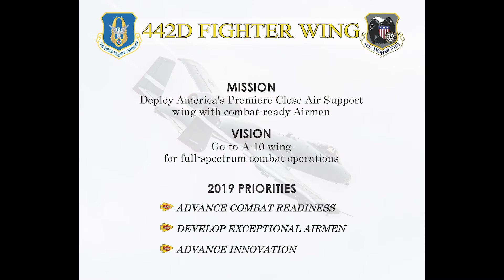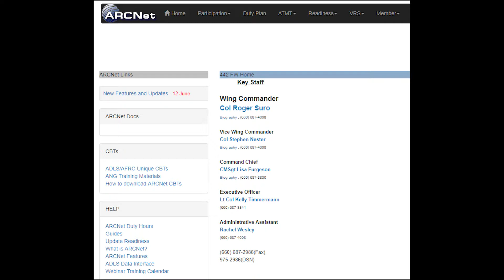Jan 2019 Commander's Commentary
TRANSCRIPT: HI, I AM ROGER SURO AND THIS IS THE JANUARY UTA VIDEO.

HAPPY NEW YEAR AND THANK YOU FOR ALL YOU DID IN 2018 TO MAKE THE 442 FIGHTER WING THE AIR FORCE’S GO-TO A-10 WING FOR FULL-SPECTRUM COMBAT OPERATIONS.

2019 WILL BE AN EXCITING YEAR.  OUR WING WILL ADVANCE READINESS THROUGH OPERATION KOA ACE IN HAWAII THIS SPRING, ANNUAL TOUR TRAINING WITH OUR NATO PARTNERS THIS SUMMER, AND THROUGH OUR READINESS EXERCISE IN SEPTEMBER.  OUR READINESS TRAINING WILL CULMINATE WITH THE UEI IN FEBRUARY 2020.

THE 442 FW BRAND IS ONE OF DIGNITY AND RESPECT AS WE DEVELOP EXCEPTIONAL AIRMEN.  THANK YOU FOR UPHOLDING THE HIGHEST BAR FOR DIGNITY AND RESPECT AT ALL TIMES.  MAKE SURE YOUR GREEN DOT TRAINING IS CURRENT SO YOU WILL BE ELIGIBLE FOR THE HAWAII OR ANNUAL TOUR DFTS.

WE CONTINUE TO ADVANCE INNOVATION THROUGH OUR OUTSTANDING ARCNET TEAM AND GREENBELT CERTIFICATIONS.  OUR ENTIRE WING WILL USE THE ARCNET DUTY PLAN CALENDAR FOR PARTICIPATION BY 1 OCT. YOUR DUTY PLAN CALENDAR IS DUE BY 1 AUG FOR IMPLEMENTATION ON 1 OCT. YOUR SUPERVISOR WILL BRING YOU UP TO SPEED. ARCNET WILL HELP US REMOVE PAPERWORK AND INCREASE EFFICIENCIES. GET READY…IT’LL BE GREAT. DON’T FORGET TO USE THE INNOVATION LINE ON OUR WING SHAREPOINT PAGE TO SEND ME YOUR GOOD IDEAS.

THERE IS SNOW IN THE FORECAST FOR OUR UTA.  PLEASE TRAVEL SAFELY AND CHECK THE COMMAND POST LINE OR FACEBOOK FOR UPDATES TO THE SCHEDULE.

I WILL BE AT STARBUCKS AT 0630 AND THE FIRST 5 LINE ARE ON ME.